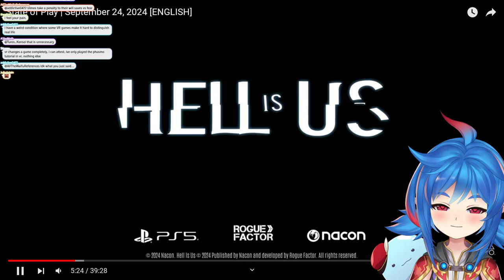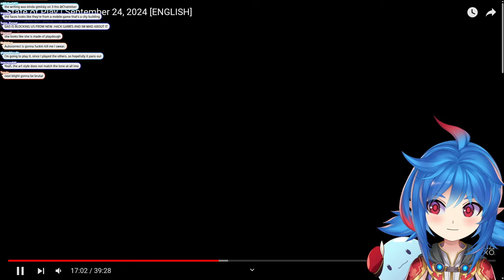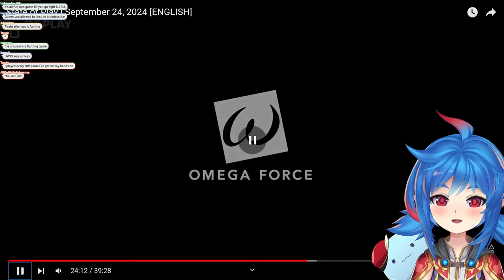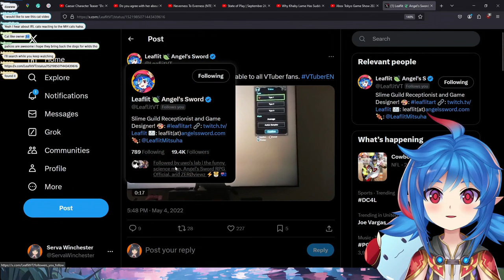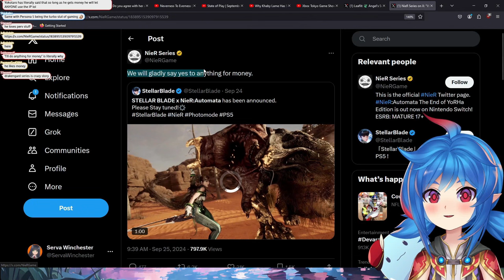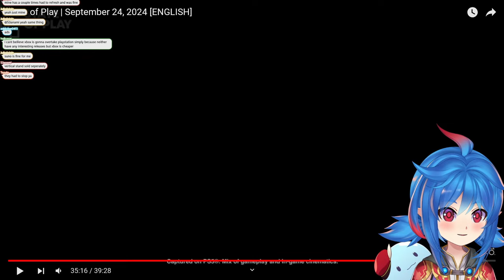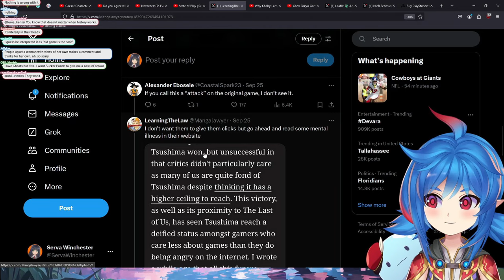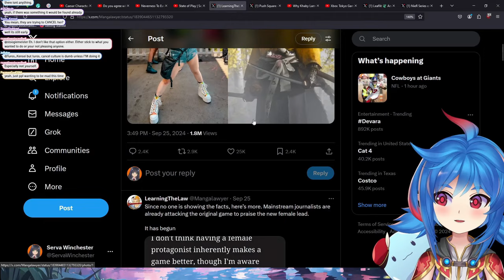State of Play was actually pretty good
Slimes, it's time to dive into the latest State of Play! Sony's big showcase is packed with surprises, updates, and new announcements, and you bet I'll be reacting to every single reveal! From new game trailers to exciting exclusives and gameplay deep dives, join me as I share my thoughts, excitement, and of course, some slimey commentary!

What were your favorite moments? Let’s discuss all the hype and the letdowns in this breakdown of the PlayStation State of Play!